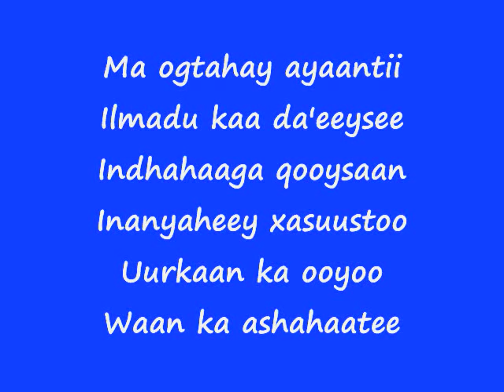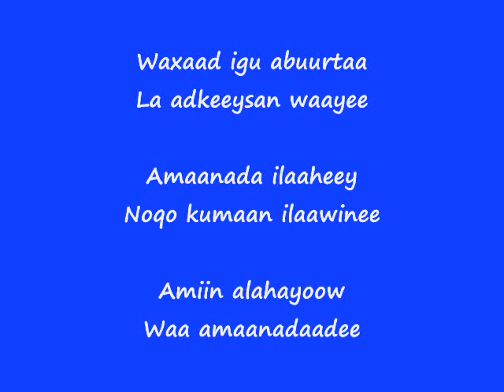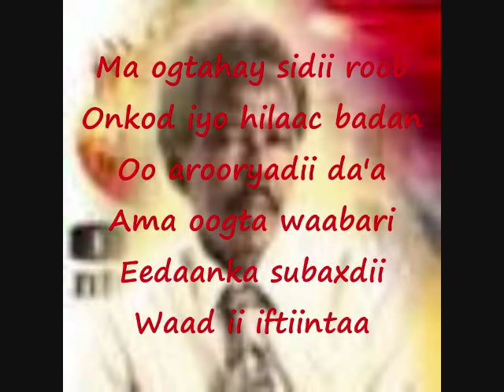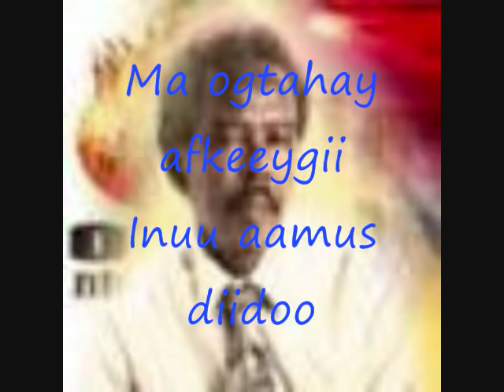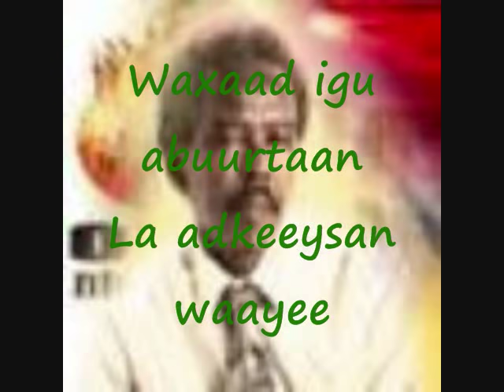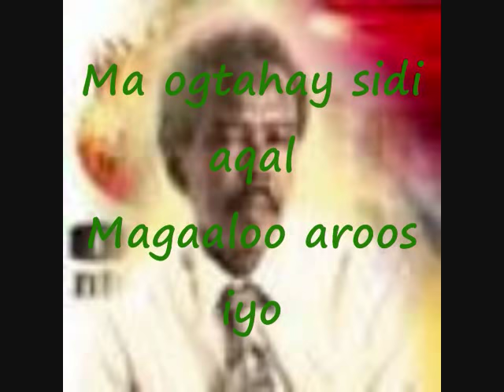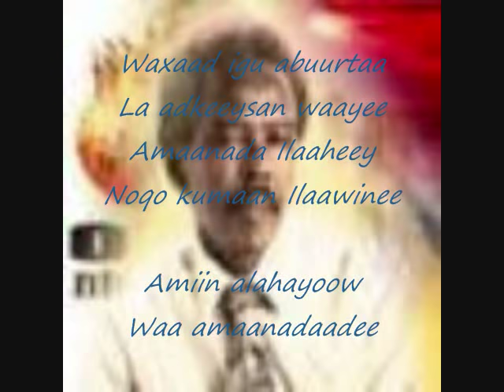amaanada ilaahay by Mohamed saleban tubeec with lyrics